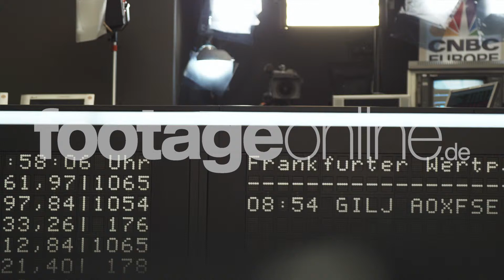Frankfurt Stock Exchange Inside View 29 footage 000677 HD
To licence this royalty free stock footage clip in UHD, HD, 4k or 5k just click on the link above and choose between the formats HD 1080p FotoJPG (79 €), SD FotoJPG (29 €) or the original shot format RED RAW in Ultra-HD (UHD), 2k, 4k, 5k (249 €)